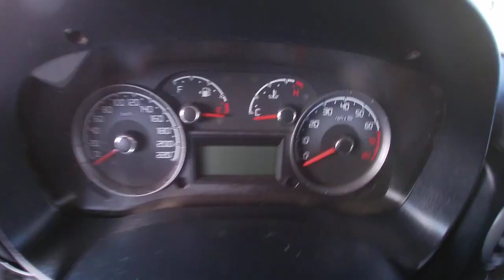FIAT DOBLO 1.8 FLEX 7 LUGARES